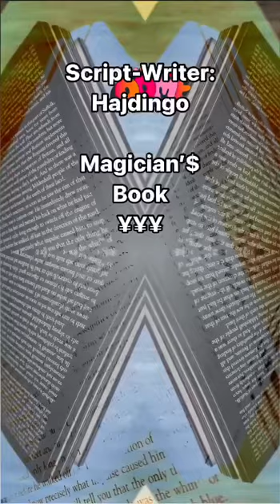Hajdingo Mix Magician’$ Book